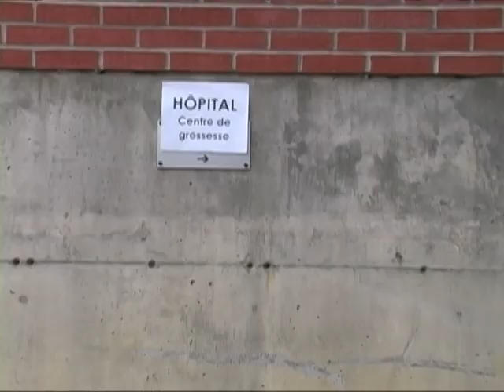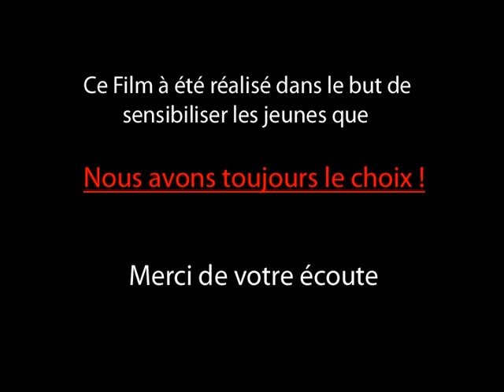Court-métrage - Liberté enfin ! (AM4-2009/10)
Court-métrage collectif créé par les élèves du cours d'Arts et multimédia de 4e secondaire (mai 2010) de l'école Marie-Clarac située à Montréal-Nord (Québec).